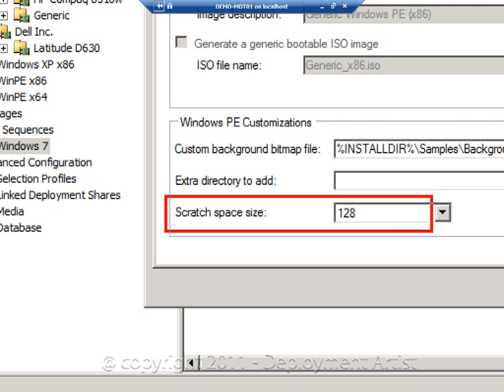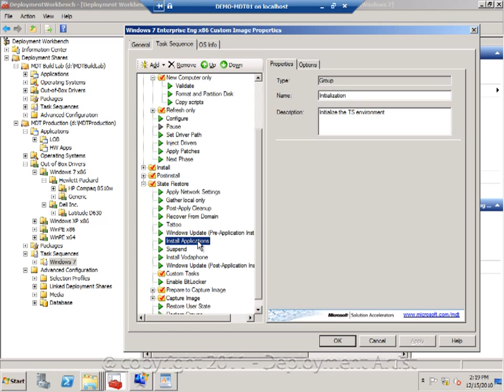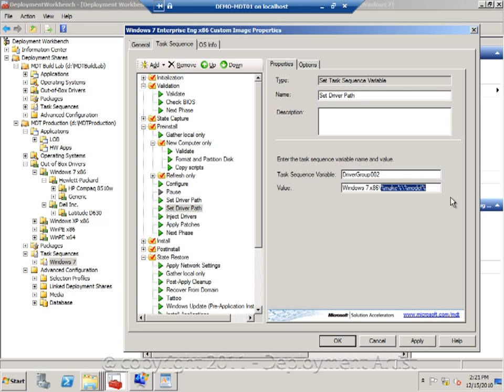MDT 2010 Lite Touch - Unleashed, part 13 of 27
MDT 2010 Lite Touch Drivers Tips and Tricks, presented by Johan Arwidmark
- Configuring WinPE Scratchspace
- Dealing with drivers that are applications and,or services